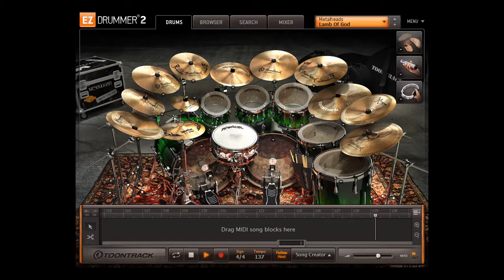Lamb of God - Laid To Rest only drums midi backing track